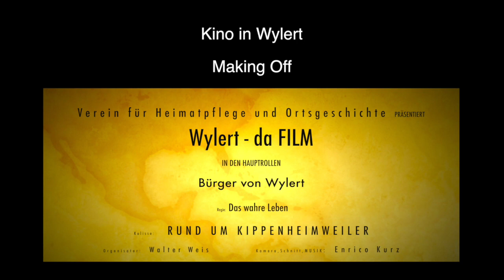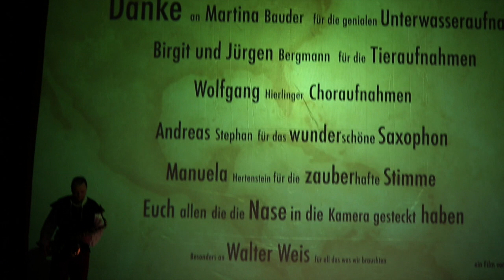Wylert da Film Making of Kinoabend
Wylert,da Film,Kippenheimweiler,Kino,Filmabend,Zeitraffer,